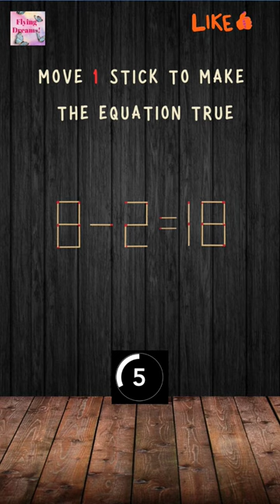Matchstick Enigmas Unveiled: A Journey into Puzzle Magic!